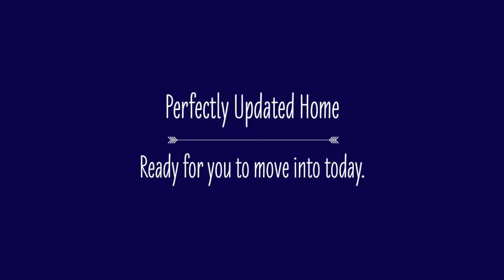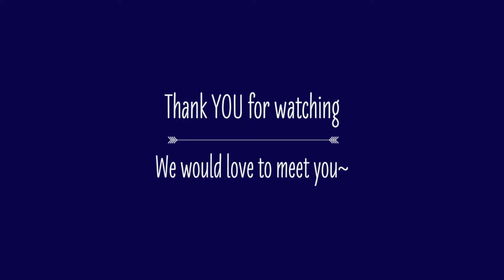22 S Mossrock Rd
22 S Mossrock Rd is single family home with 3 bed 2 Full and 1 Half Bath 2 garage in the The Woodlands Grogans Mill subdivision. It has 1941 sqft and the lot size is 8047.0 sq ft. The year built is 1984.  It is listed at $249000.  for more detail